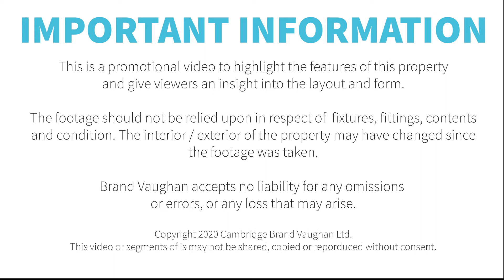Stanmer Park Road | Large eight bedroom student house with two kitchens